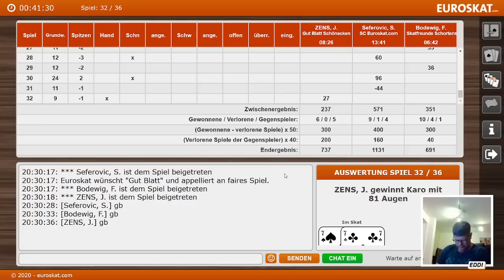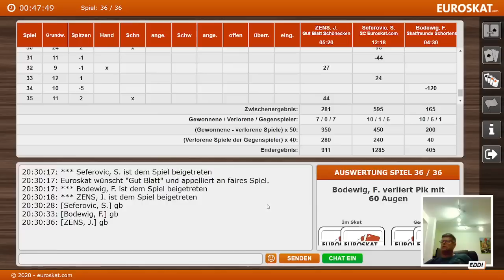Skat erste Online Bundesliga 2023. Spieltag 1 Serie2 von Topspieler Senad "Eddi" Seferovic